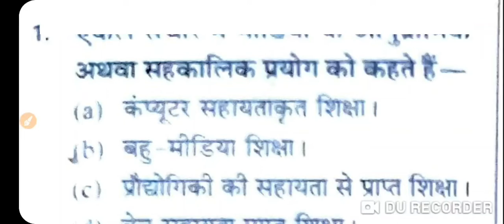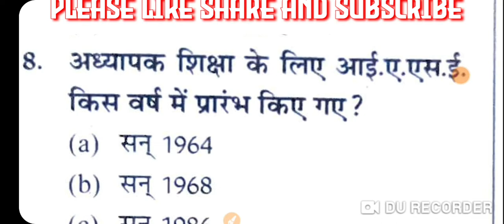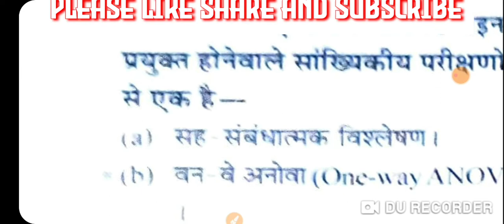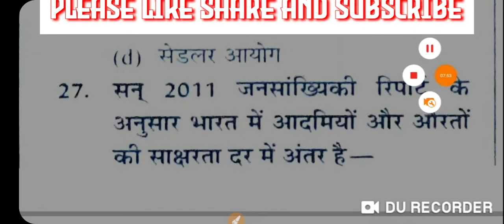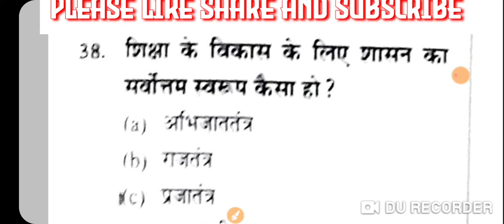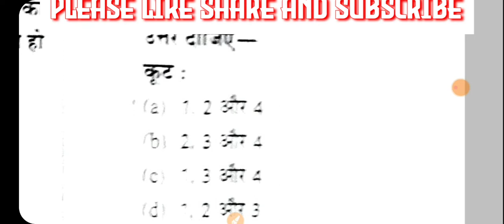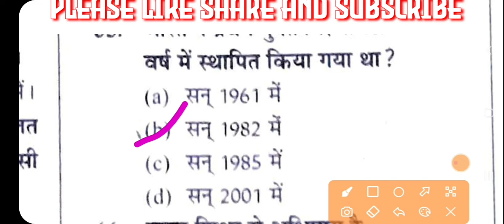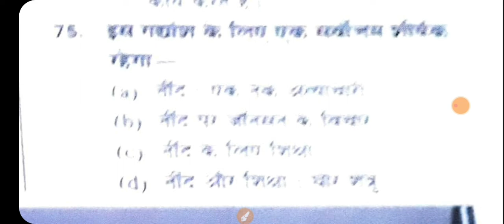NTA UGC NET 2022|Paper2|Education| previous year question|June 2013 paper 3|by N.k.s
NTA UGC NET paper 3 Education ka priviace year question June 2013 ka karaya gaya hai.